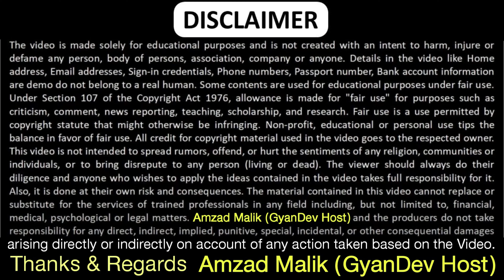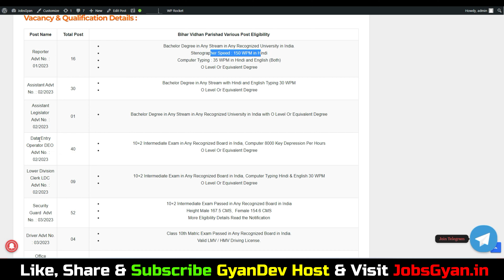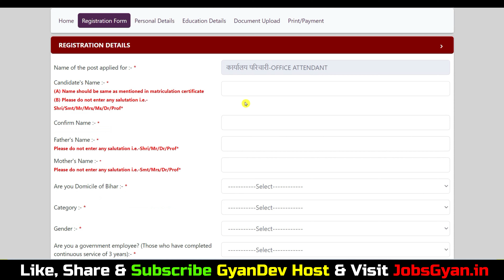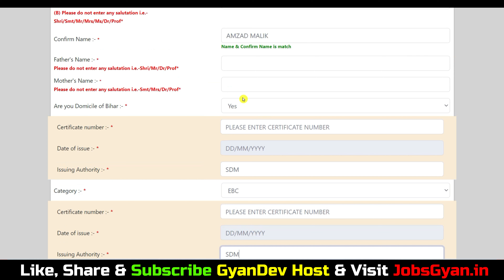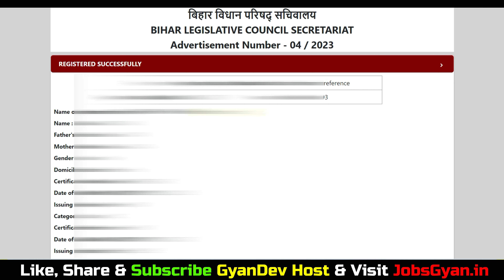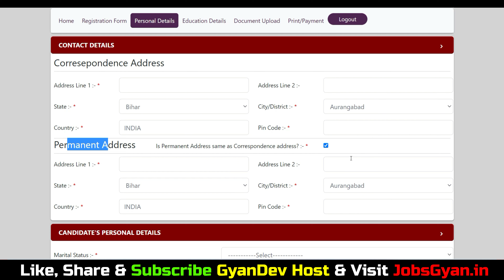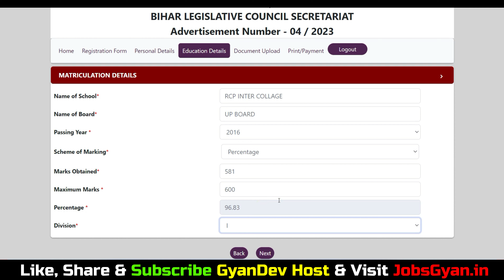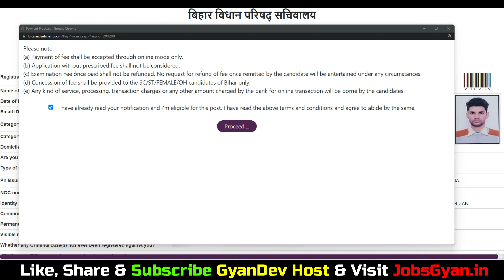Bihar Vidhan Parishad Various Post Online Form 2023 | Bihar Vidhan Parishad Online Form Kaise Bhare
Bihar Vidhan Parishad Various Post Online Form 2023 Kaise Bhare | Bihar Vidhan Parishad Online Form Kaise Bhare
SK Books Reasoning Best Book Buy Links -
1. Reasoning Hindi:
2. Reasoning English:
Dosto, is video me maine aapko Bihar Vidhan Parishad Various Post Online Form 2023 ke bare me jise dekhkar aap log is bharti k bare me puri jaankari step by step jaan payenge, i hope ye jaankari aapke liye faydemand rahegi. so do watch full video..
The Bihar Vidhan Parishad Recruitment 2023 Notification has been announced by the Bihar Bihar Legislative Council Vidhan Parishad. Candidates also search it as Bihar Vidhan Parishad Bharti 2023. Apply online for Bihar Vidhan Parishad Vacancy 2023 Applicants who want to apply for Bihar Vidhan Parishad Notification 2023 should check out the complete details.

Aapka Dost
GyanDev Host